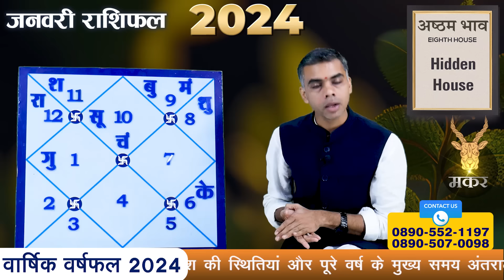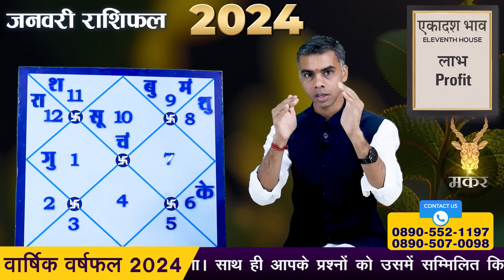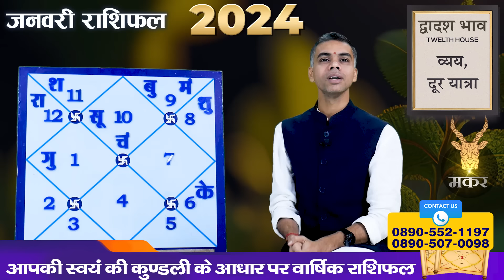MAKAR Rashi | CAPRICORN | Predictions for JANUARY- 2024 Rashifal | Monthly Horoscope| Vaibhav Vyas